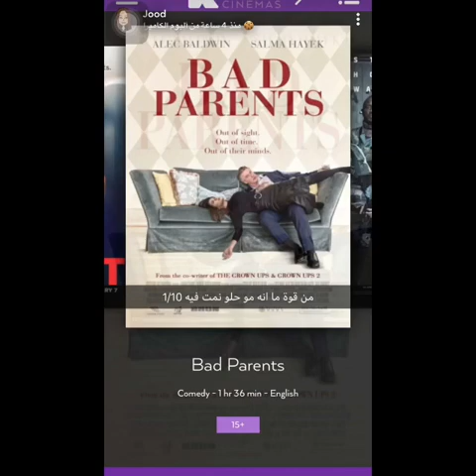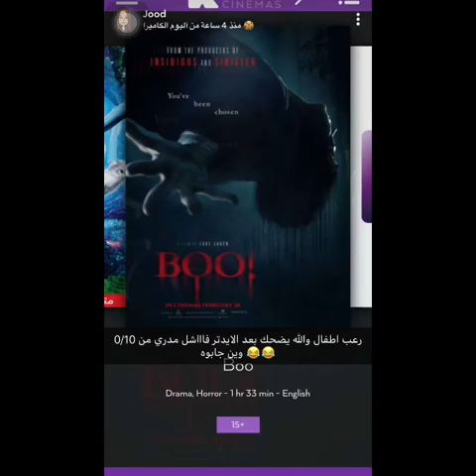يوميات - جود عزيز والافلام اللي ماعجبتها